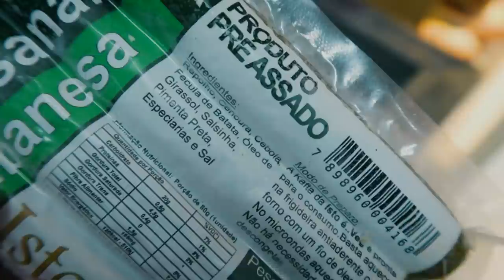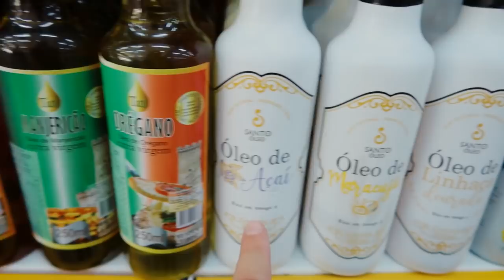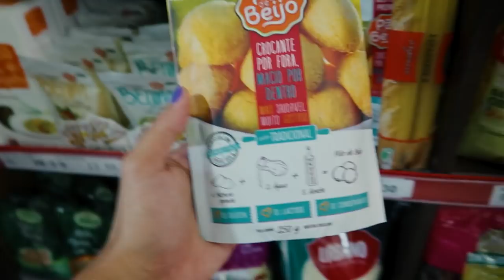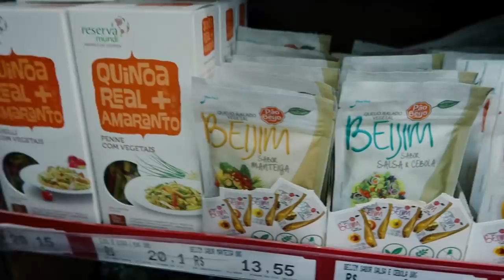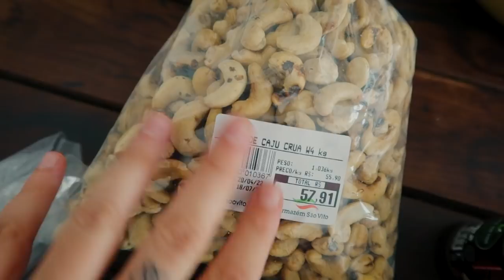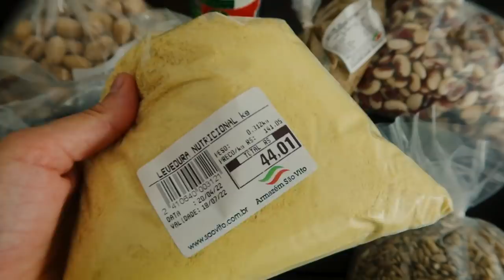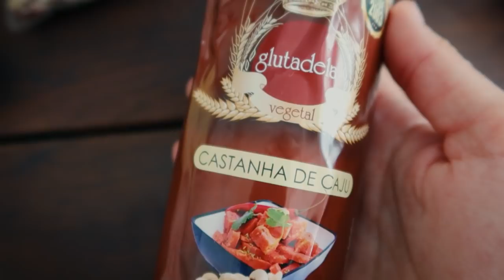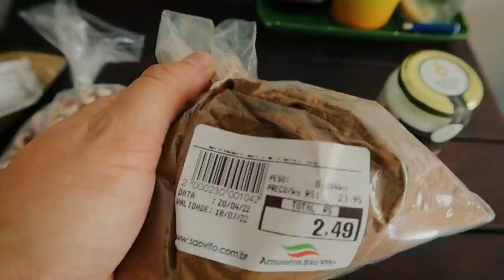TOUR PELAS MINHAS COMPRAS DE INGREDIENTES NO PARAÍSO Á GRANEL | Zona Cerealista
Comprei ingredientes à granel na Zona Cerealista em São Paulo, que é uma região repleta de mercados onde é possível encontrar uma variedade enorme de ingredientes. Um paraíso para quem gosta de culinária!

Edição: @EditaPraMimYT